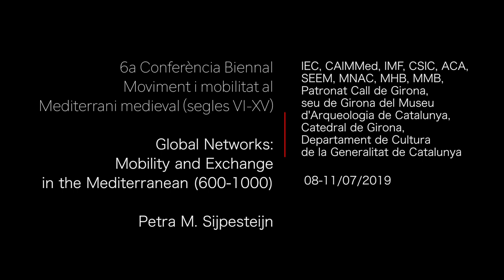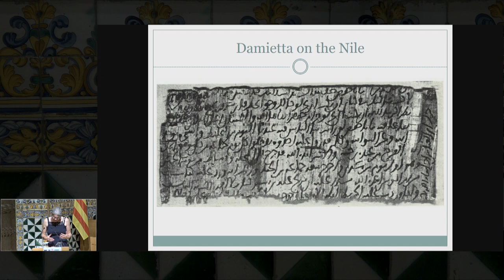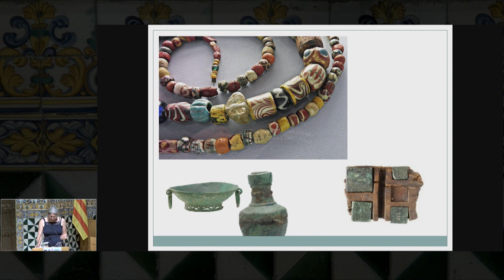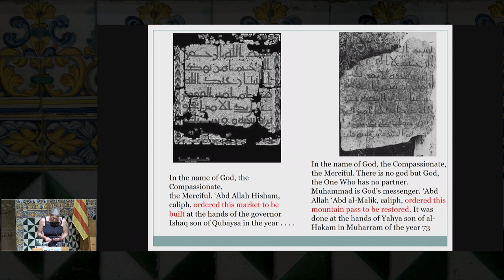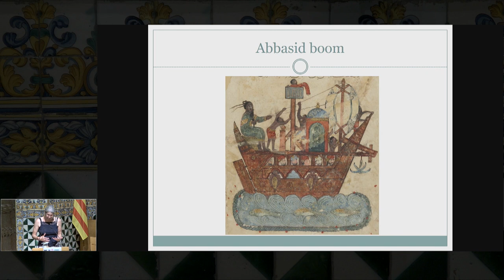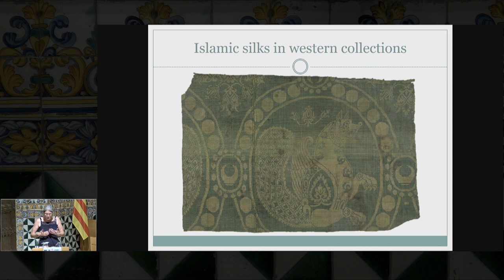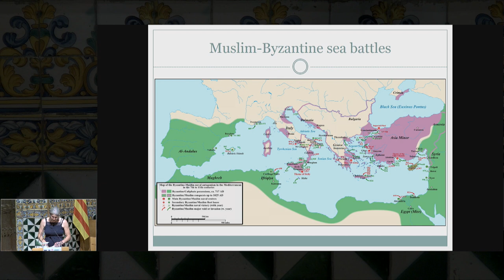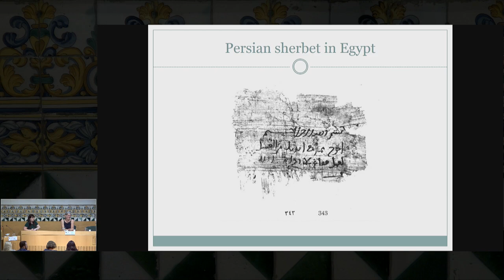Movement and Mobility in the Medieval Mediterranean - Petra M. Sijpesteijn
Global Networks: Mobility and Exchange in the Mediterranean (600-1000)

Del 8 a l’11 de juliol l’IEC acollirà la 6th Biennial Conference de la britànica Society for the Medieval Mediterranean (SMM), dedicada al tema Movement and Mobility in the Medieval Mediterranean (6th-15th Centuries). Hi participaran més de 160 acadèmics d’arreu del món. Les keynotes lectures aniran a càrrec de les Dres. Petra M. Sijpesteijn, de la Universitat de Leiden (Global Networks: Mobility and Exchange in the Mediterranean (600-1000), i Amy Remnsneyder, de la Universitat de Brown (The Restless Mediterranean: A Sea in Motion).

Organització:  Institut d’Estudis Catalans (IEC), grup «La Corona catalanoaragonesa, l’Islam i el món mediterrani» (CAIMMed), Institució Milà i Fontanals (IMF), Consell Superior d’Investigacions Científiques (CSIC), Gobierno de España, Arxiu de la Corona d’Aragó (ACA), Sociedad Española de Estudios Medievales, Museu Nacional d’Art de Catalunya, Museu d’Història de Barcelona, Museu Marítim de Barcelona, Patronat Call de Girona, seu de Girona del Museu d’Arqueologia de Catalunya, Catedral de Girona, Departament de Cultura de la Generalitat de Catalunya

L'acte va tenir lloc el 8-11 de juliol de 2019 a l'IEC.